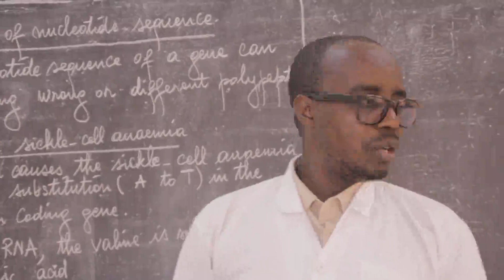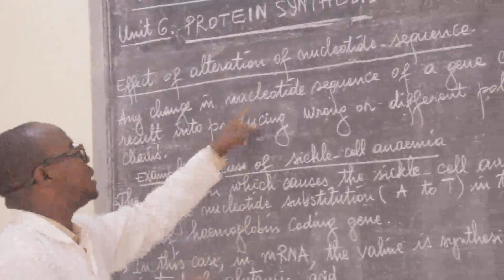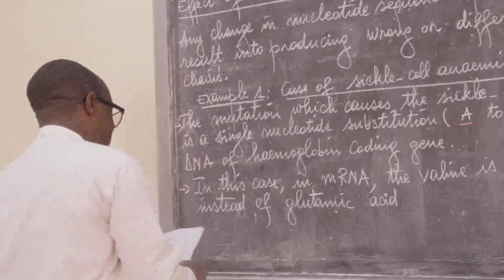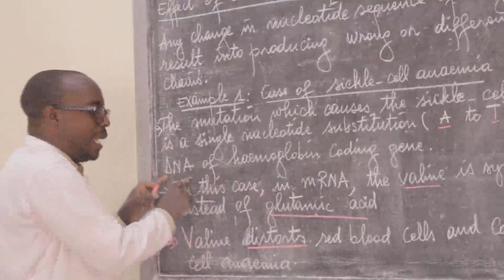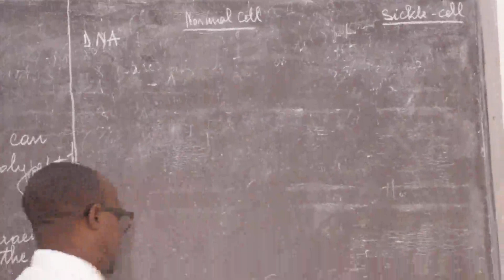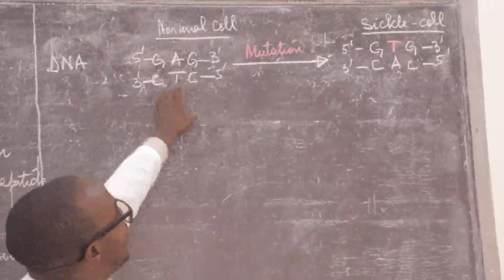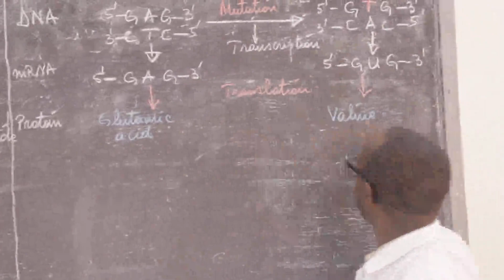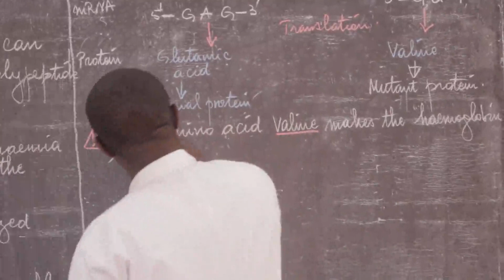EFFECT OF ALTERATION OF NUCLEOTIDE PART 2 BIO S5